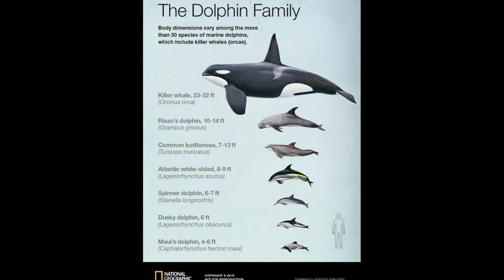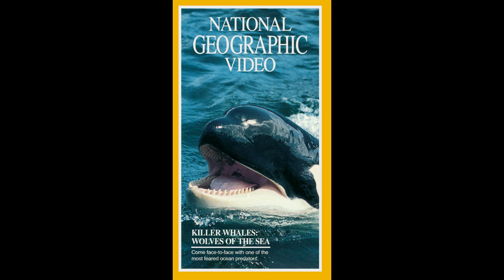Orca The Killer of Whale & Sharks | Killer Whale Urdu Hindi Documentary 2023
Asalam o walikum dosto
this video is Killer Whale Urdu Hindi Documentary 2023